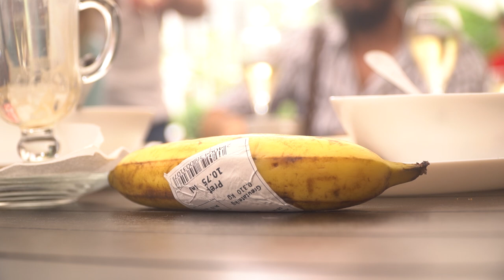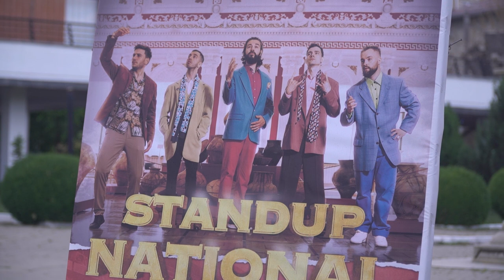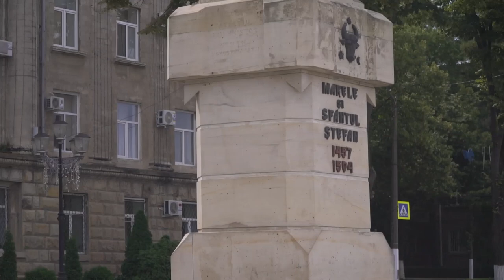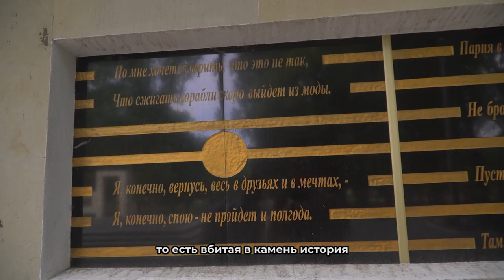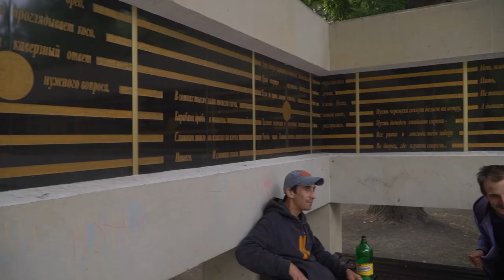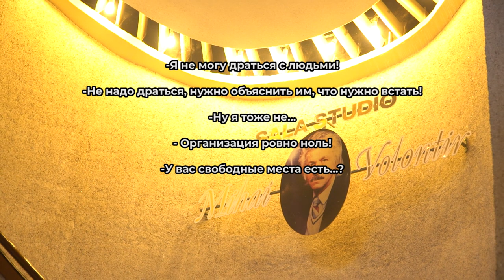Stand Up Național Bălți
Standupovka продолжает свой первый Национальный стендап тур!
Бельцы - это был второй город, концерт состоялся 9 июля в Театре "Василе Александри"
Следующие города в туре: Оргеев и Кагул. И заканчивается стендап турне грандиозным концертом в Кишинёве 5 ноября в Палатул Национал Николае Сулак.

Standupovka continuă Primul Turneu de Stand Up Național!
Bălți-ul a fost al doilea oraș, spectacolul a avut loc la data de 9 Iulie la Teatrul "Vasile Alecsandri"
Urmează Orhei, Cahul și încheiem acest proiect la Chișinău 5 noiembrie Palataul Național "Nicolae Sulac"